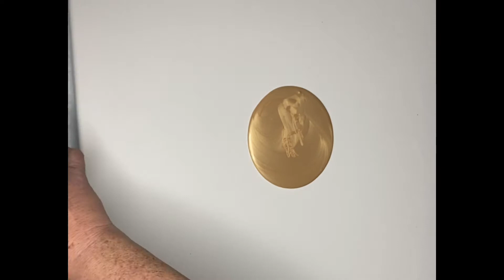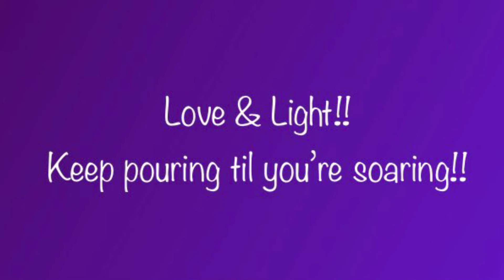#44-Wrecked Straight/Ring Pour + leftover paints and a Skewer!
Hello my friends!! After a very painful week battling chronic pain, in my back and hips & unable to paint... I’m back baby!! 🤗 I want to apologize for the camera angle being a bit wonky...I have been trying different angles as to keep the reflection of the studio light out of the painting! It's a work in progress! Thank you for your patience and understanding! Today I decided on a Straight Pour, with some beautiful leftover paints that I layered in my cup!! Then decided to Wreck it with my Skewer!!I enjoyed this pour, on a 20x20” stretched canvas, immensely!! I hope you do too!! If you haven't already, please consider Liking this video by clicking the Thumbs up, and Subscribing to my Channel, and clicking the Bell so that you're notified when my new videos are uploaded! It's a wonderful to support my Art Journey, and Channel, and it's totally FREE! I am so grateful to be able to share my Art Journey with each and every one of you!!

Love & Light!!

Colors used:
Decoart Americana Decor Metallics Soft Gold
Arteza Pearl Lime Green
Arteza Pearl Turquoise
Liquitex Basics Deep Violet & Treasure Gold Folk Art Antique Copper
Golden Quinacridone Nickel Azo Gold & Treasure Gold Fold Art Fire Opal
Golden High Flow Iridescent Gold & Iridescent Pearl

All paints are mixed with Floetrol. There is NO Silicone in any of my paints.